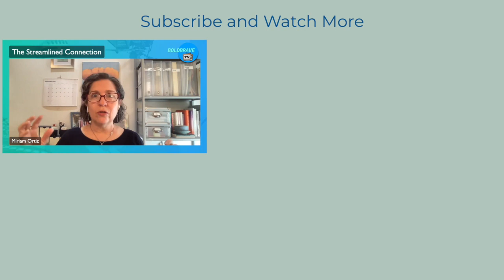Why You Fail at Organizing and HOW to FIX It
Miriam Ortiz y Pino CPO® of More than Organized on how to work through your control issues to live a more joyful life, and know where you stuff is when you need it.

On episode 17 of The Streamlined Connection we discuss how your control issues affect your organizing efforts. Join Miriam Ortiz y Pino for tips on letting go so you feel more in control.

Miriam Ortiz y Pino is a Certified Professional Organizer and Money Breakthrough Business Coach, and has been studying how habits affect productivity and the role of money mindset on clutter.

The Streamlined Connection - Most people don't realize that organization is the key to freedom, wealth and prosperity. Most people don't realize that they feel stressed and overwhelmed all the time because they are disorganized. Being organized is not just tidy. It's about the connection between the control you crave and the freedom you desire. Organization is a powerful took in helping you get control of your external space. It starts with mindset, because that external space is a reflection of your internal space. And that helps you scale your business, build your wealth, take more vacations and have more freedom. Create a nurturing and supportive environment where you can thrive Understanding the connection between mindset, simplicity and focus will make it easier.

I’m Miriam Ortiz y Pino -- Your Certified Professional Organizer and Simplicity Expert. I create simple, implementable systems that ensure what you need doing gets done.

Whether you’re struggling to:
   • get control of your papers, or
   • just feel overwhelmed and frustrated with all your stuff,
We will work together to create an environment that enables you to live your best life! You CAN gain control over your time, stuff and space.